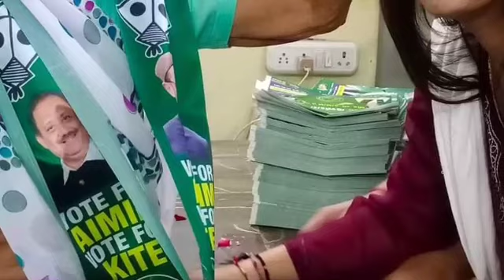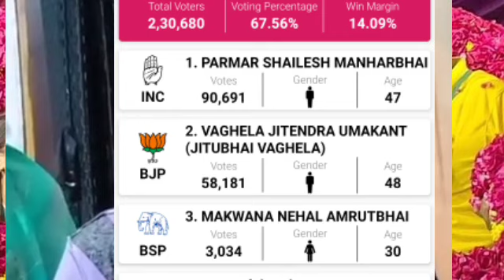ओवैसी की इस हिंदू महिला की चर्चा हर जगह || AIMIM ने दिया गुजरात विधानसभा का टिकट